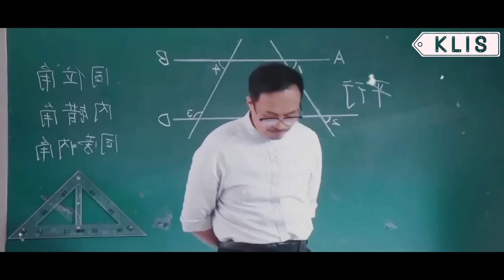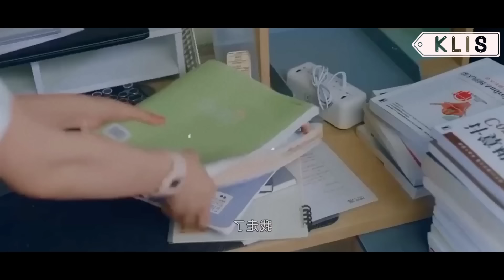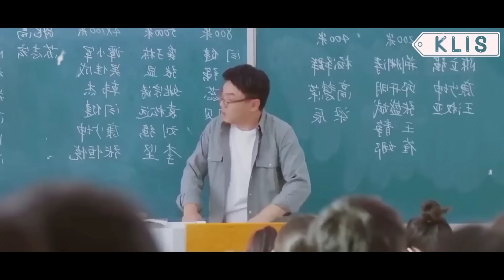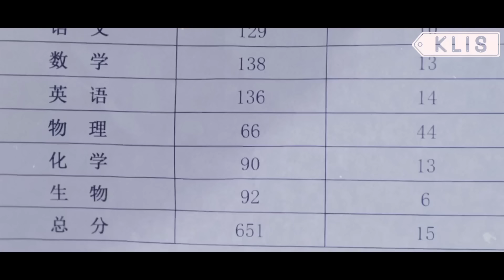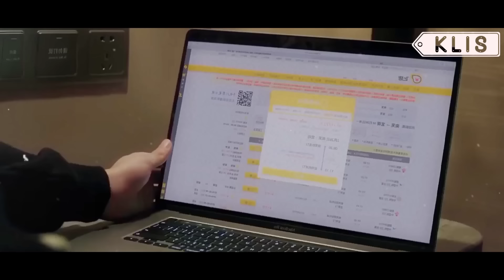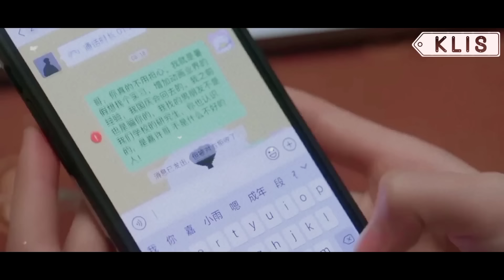🌸AMA en SECRET0 al mejor AMIG0 de su HERMAN0 que es 5 AÑ0S mayor, y pasa esto! | "Hiddǝn Løvǝ"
🌺CDrama: "Hiddǝn Lovǝ"
🌺Cast: Zhao Lu Si y Chen Zhe Yuan